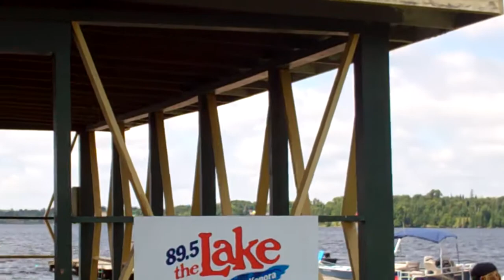Pat Brett ConeyFest3 2011 - Lake of the Woods